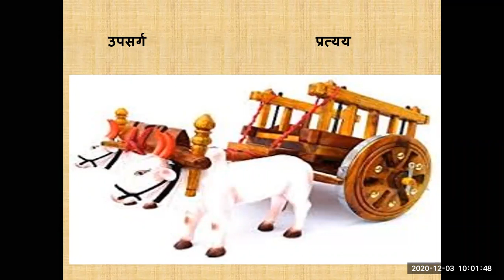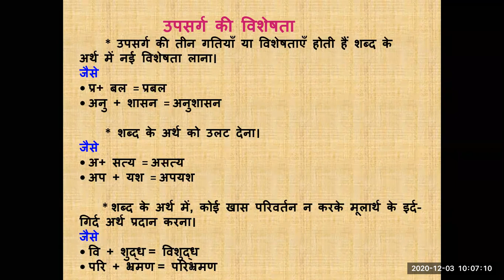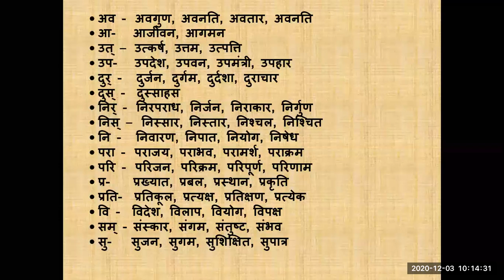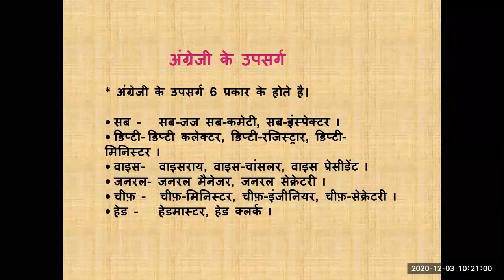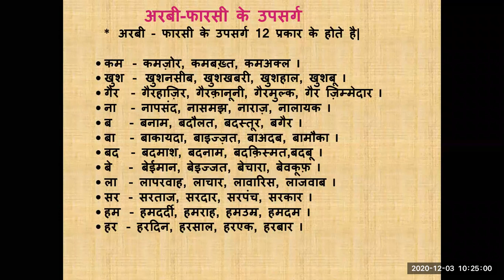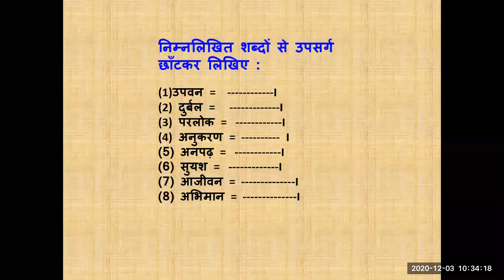Class 9th || Hindi || Upsarg by Vinita Singh Madam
Medium: English.
Std: 9th.
Subject: Hindi
Topic: Upsarg
Date: 03/12/2020.
Teacher: Vinita Singh Madam